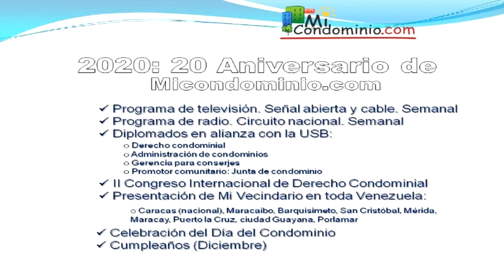Preventa de MiCondominio.com 2020